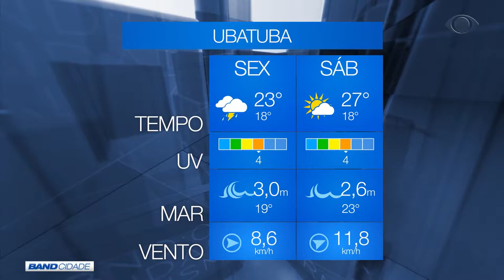BAND CIDADE 2ª EDIÇÃO 06 09 2019 PARTE 02